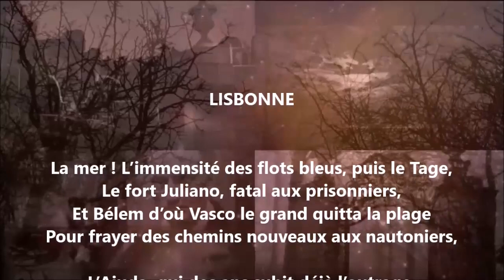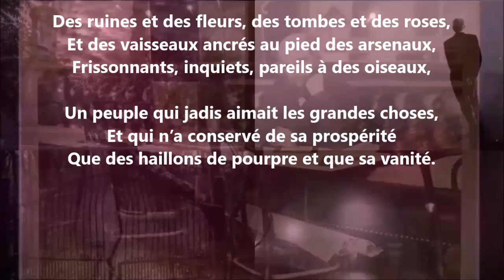Lisbonne - Alfred Busquet lu par Yvon Jean